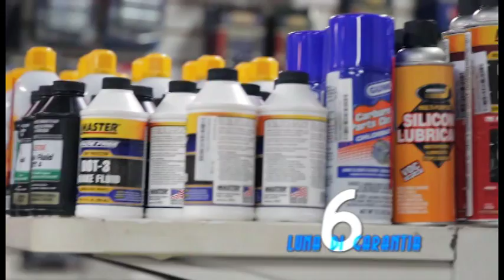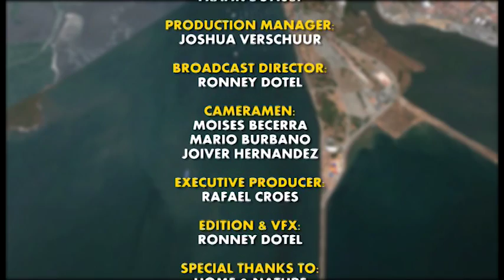Frank Tv Show 4 Peru part3